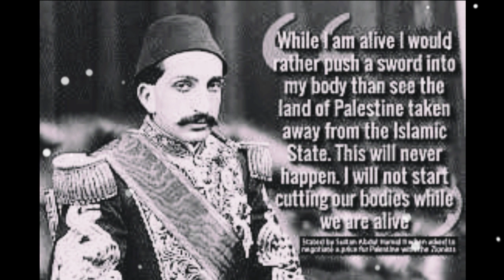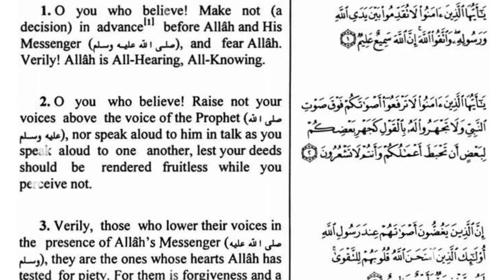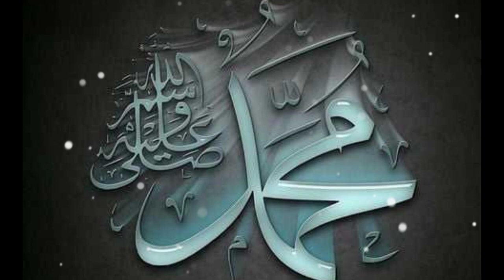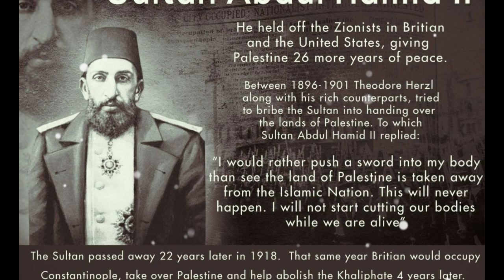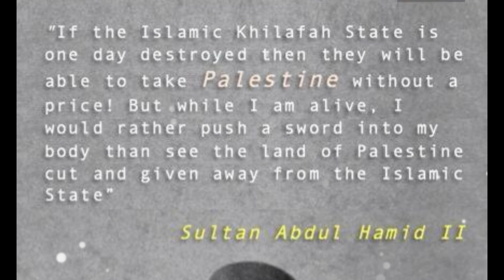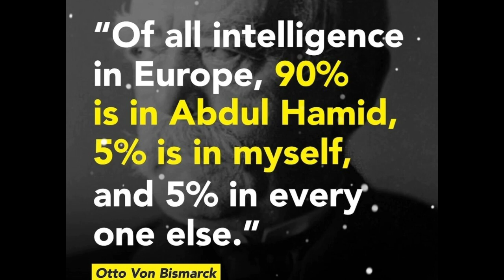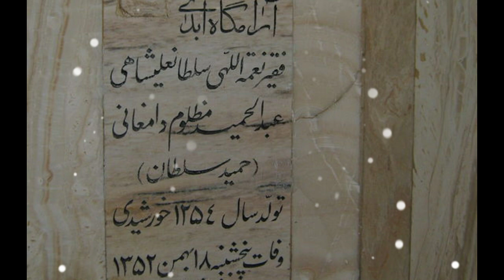Remembering Sultan Abdul Hamid II – The Last Great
1 islam productions Muhammad pbuh Islam Muslim emotional islamic lectures lectures islam